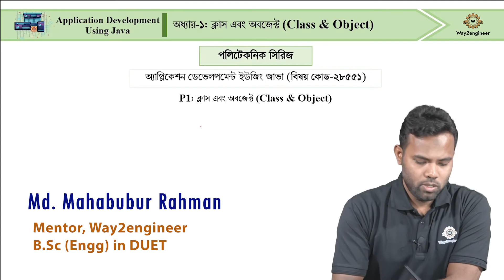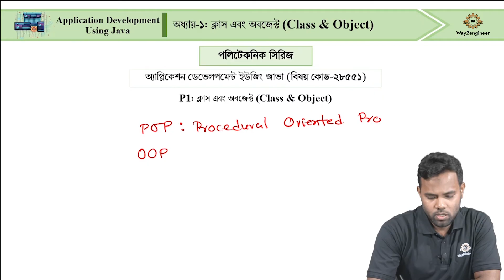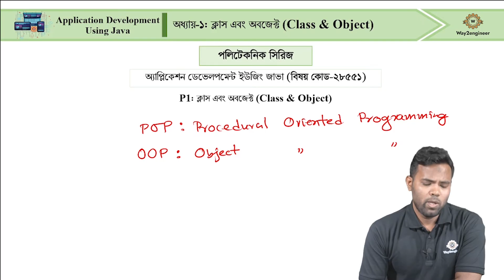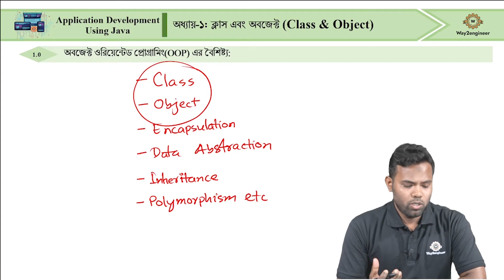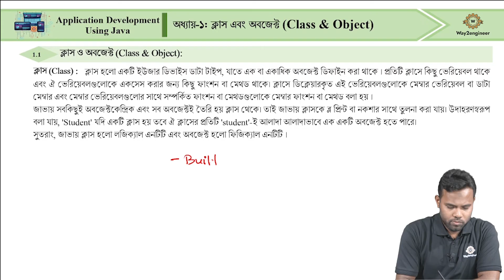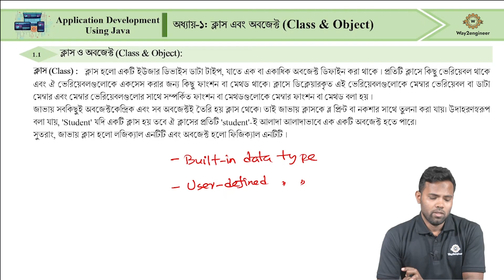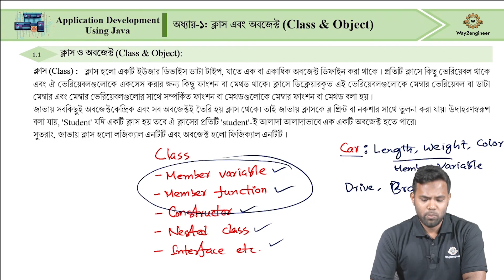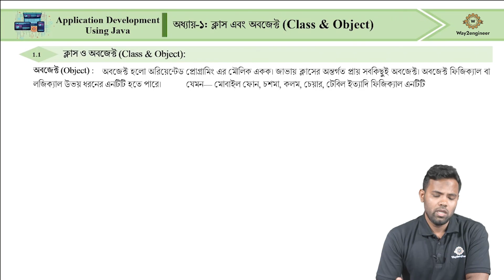Lecture-01: Class and Object in Java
Course Code: 28531
Course Title: Basic Application Development Using Java
Class Topic: Class and Object (Lecture-01)
Chapter-01: Class and Object
Department: Computer Science and Technology (CST)
Semester: 5th

Mentor's Name: Md. Mahabubur Rahman
B.Sc in CSE Department (Duet)